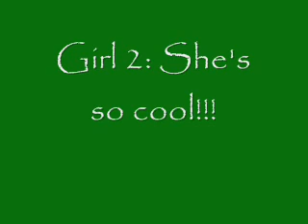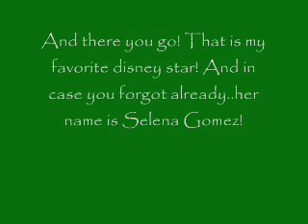A Selena Gomez Video 2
This Video is for a contest by mileyselenafan163. We have to pik our favorite Disney Star and make a slideshow. Tell me what you think and plz vote! Thanks!

P.S. Where it says "She's a fabulous actress"...I wanted her saying a few of her lines...but I couldn't find anything anywhere. But I did put something else. =) Again...I hope you like it and plz vote! =)